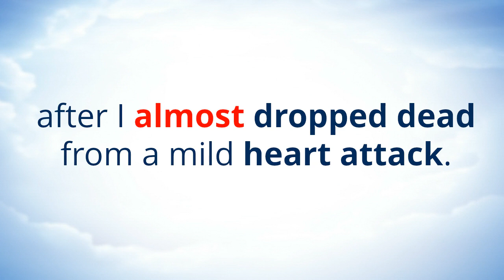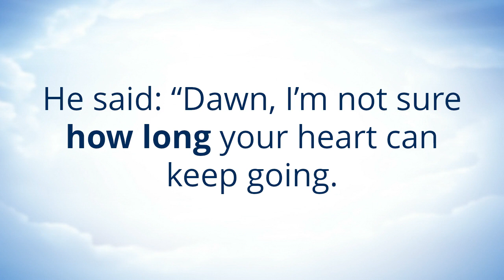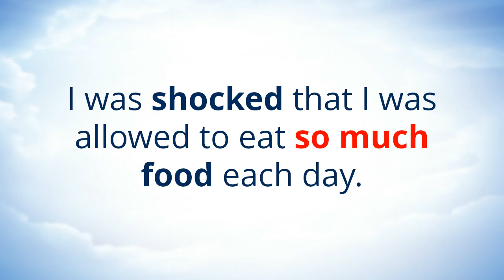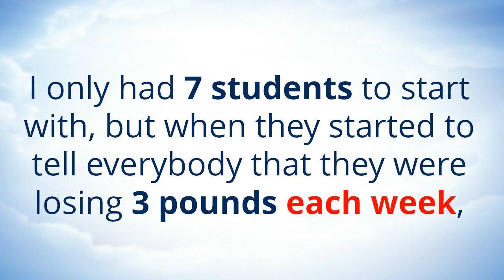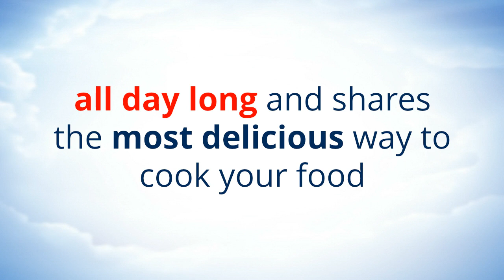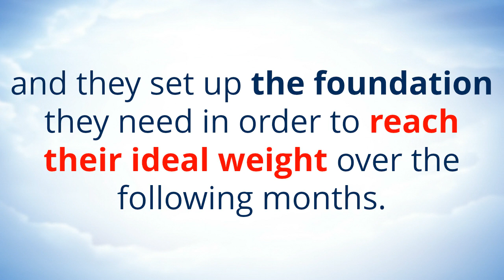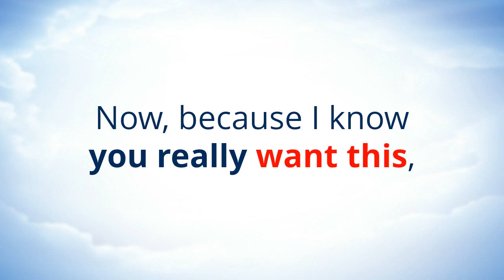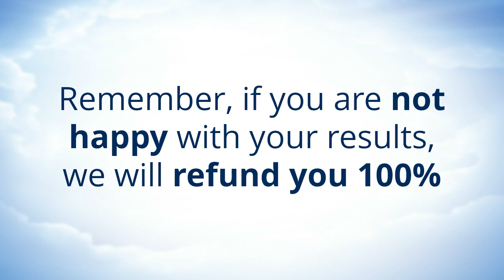How To Get Rid Of Simple Habits To Lose Weight Naturally In 30 Days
The Morning Fat Melter Program is a weight loss program created by Aline Pilani specifically marketed towards women. Learn How To Burn Fat.